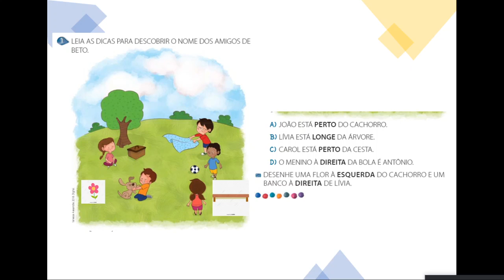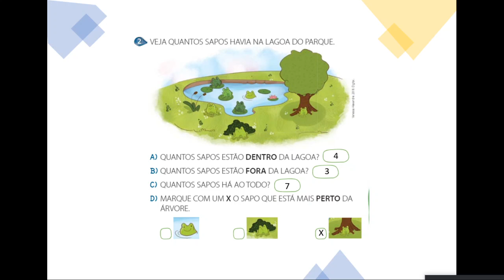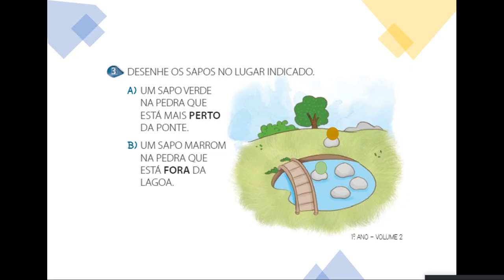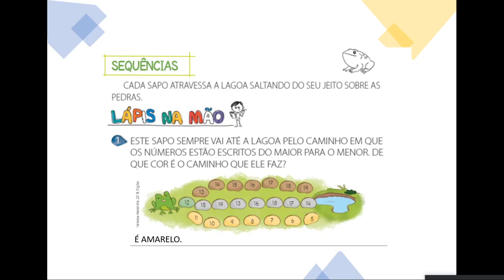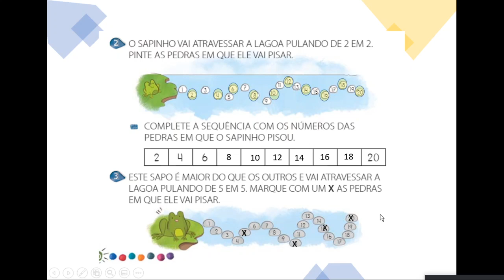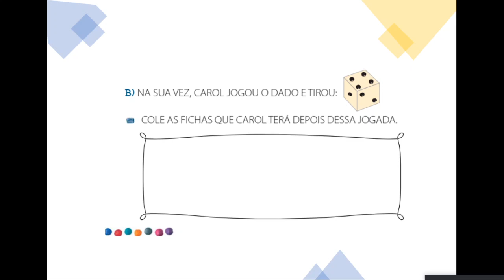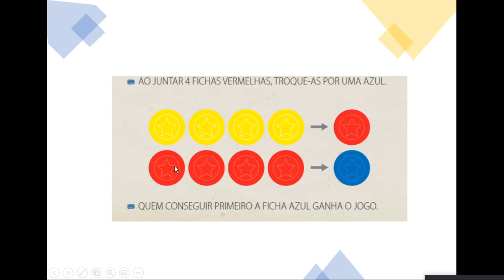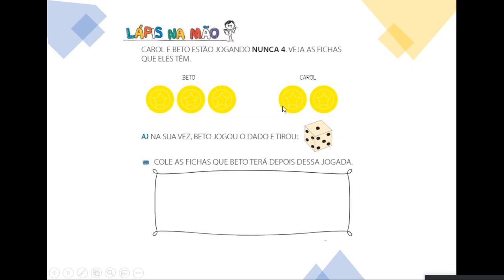Matemática - Aula on-line - Professora Amália - 1 ano B - 02.06